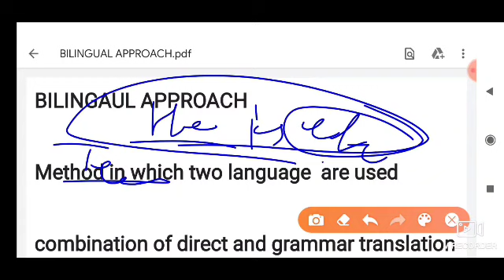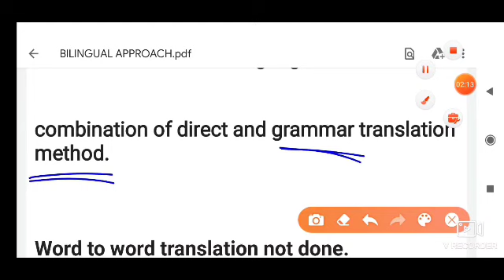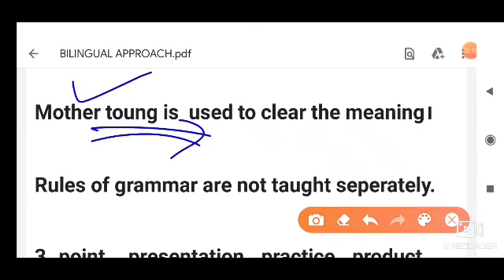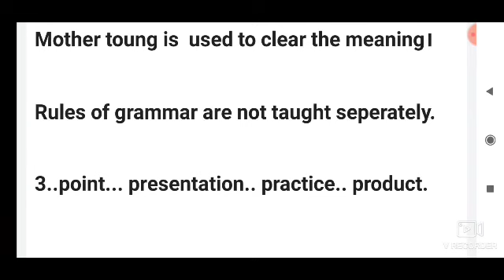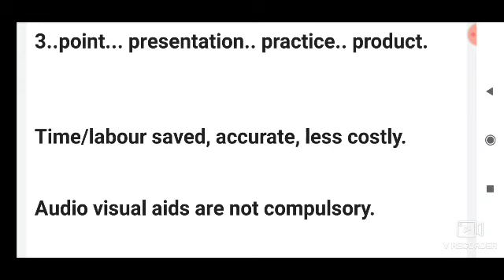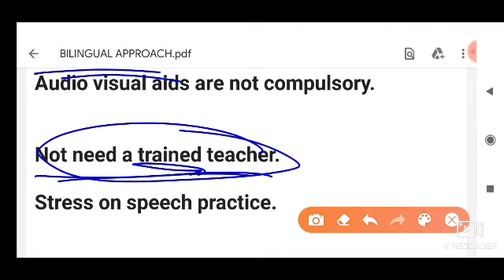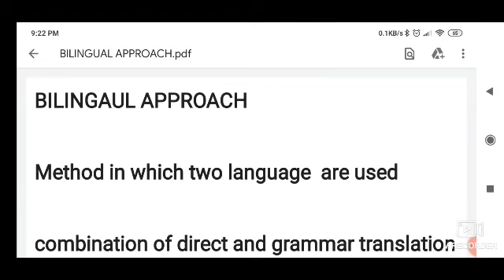BILINGUAL APPROACH|UP DELED 2ND SEMESTER ENGLISH| UP DELED 2ND SEMESTER CLASSES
THE DRILL METHOD| UP DELED 2ND SEMESTER ENGLISH| UP DELED 2ND SEMESTER CLASSES|UP DELED CLASSES| UP